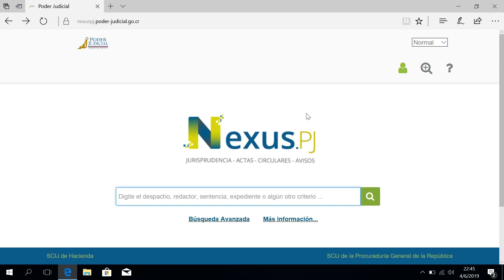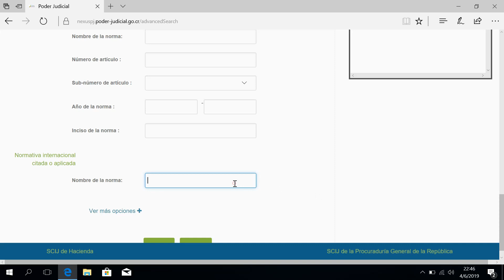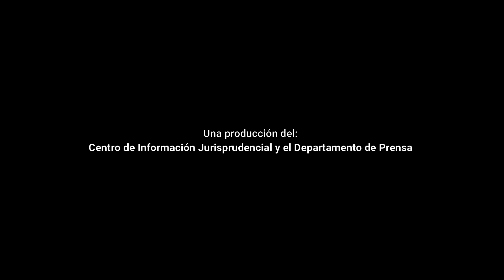9 Busqueda por normativa nacional e internacional